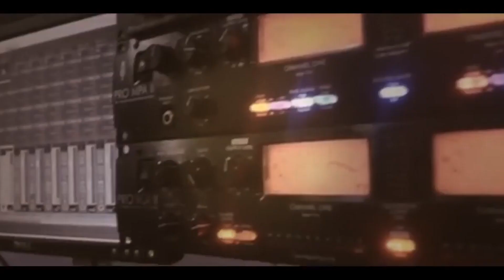دحية ضميني ضميني العريس احمد قاسم والفنان معين الاعسم -اريحا 2019 T.ALjabaly